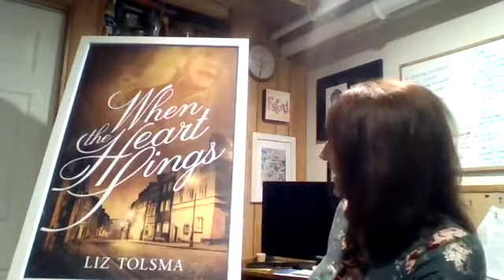Cover Reveal - When the Heart Sings - Facebook Live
The cover reveal for my WWII novel When the Heart Sings and why I wrote this very personal story. From Gilead Publishing. October 9, 2018.